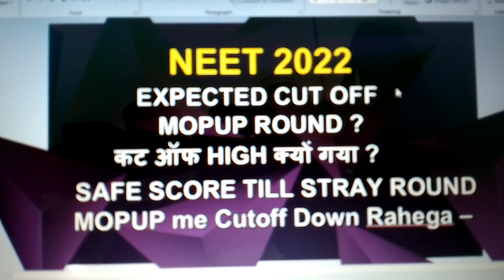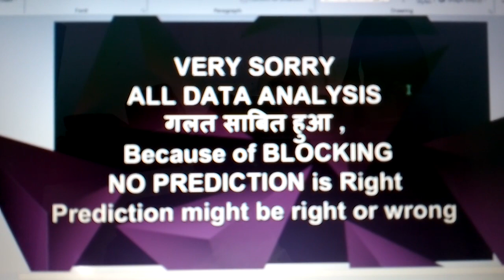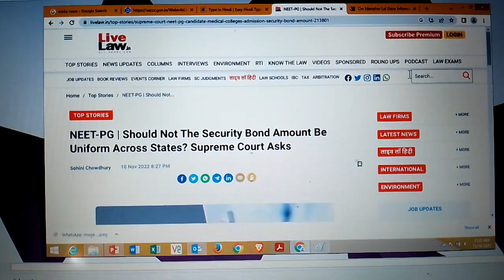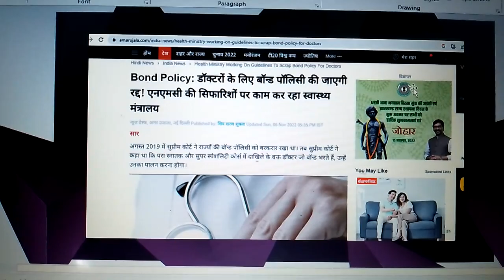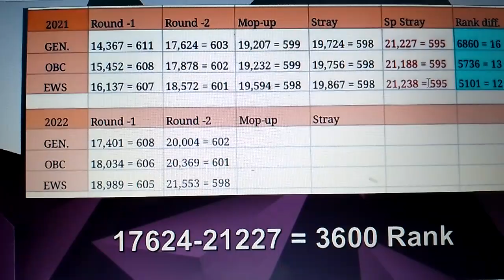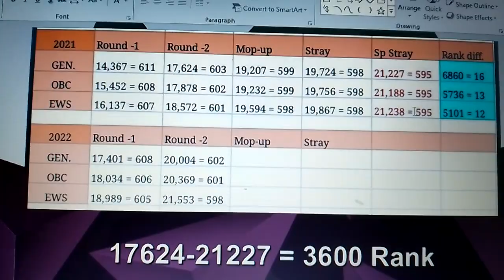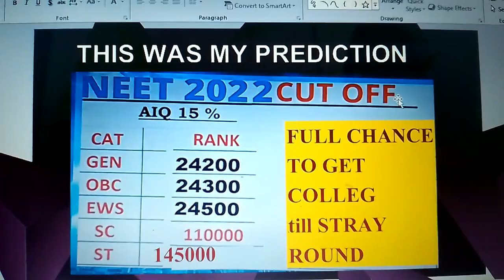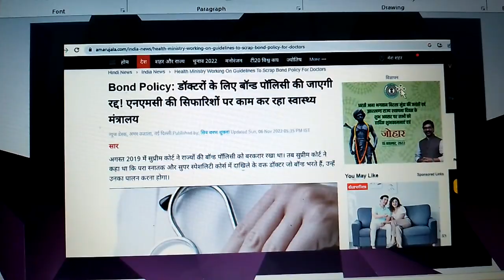NEET 2022 :- Expected Cut off FOR MOPUP ROUND , लास्ट राउंड तक किस रैंक तक अब कॉलेज मिल सकता है -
HEY GUYS , THIS is Er.Uday Kumar Discussing NEET 2022 :- Expected Cut off FOR MOPUP ROUND , लास्ट राउंड तक किस रैंक तक अब कॉलेज मिल सकता है -

neet result
.Topics covered in the video:
neet news
neet 2022
neet preparation
neet news
latest neet news
upneet
neet counseling
neet 2022 cut off marks for government colleges
neet ug
neet
NEET Cut off 2022: Check Category Wise MBBS,
NEET Cut-off 2022: Category-Wise Marks
NEET UP Cutoff 2022:Expected and Previous Year Cut-off